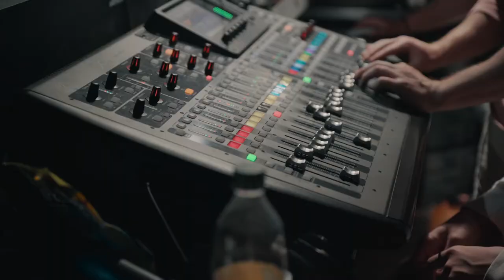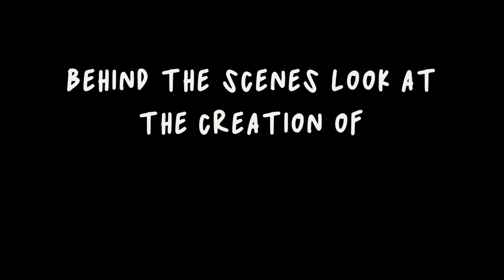Can I Smash This? | Vlog 001 | Pursuit Students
We're back in the building and kicking off with our very first YOUTH VLOG!! Watch as our staff have a speed walking competition, BTS on smash bash 2021, a recap of students kickoff, and questions like "can somebody push me? Can I smash this?" We still can't believe who won the speed walking race! And we're all impressed that staff could walk so fast... or slow EVEN after eating a whole foot long sub!

| ABOUT |

We are the youth ministry of Pursuit Church led by Pastor John Doggette. Pursuit Students is a movement of students who are passionate about Jesus and living out authentic, life changing relationships in Him. Doors open every Wednesday at 6:30 pm!!

| SOCIAL |